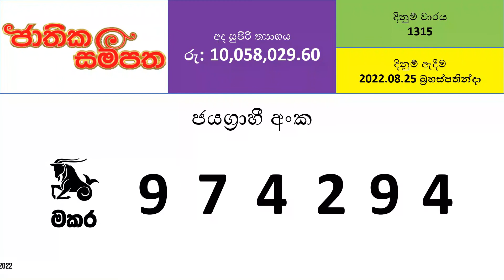Jathika Sampatha 1315 Results - 2022.08.25 Thursday | NLB Lottery Results | Lotharai Dinum NLB